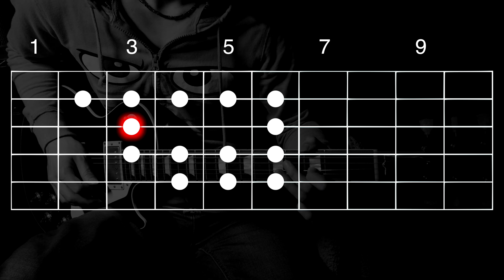Josh Smith - Blues lick in B♭ | Guitar Lesson | #591